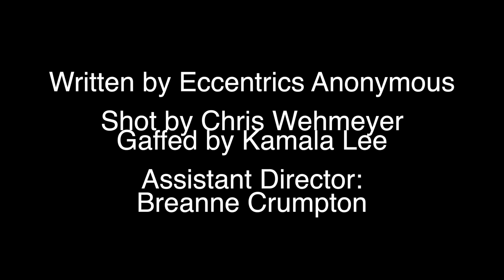The Wreck of The Percival, Trailer [HD]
"The Wreck of The Percival"
A 48 Hours Film Project

Compelled to attend his brother's birthday party, a man finds his own gift.

Produced by Julie Hersberger
Directed & Edited by Will Jones

Starring Peter Keith Turner
as Paul Percival

Shot by Christopher Wehmeyer
Gaffed by Kamala Lee
Assistant Directed by Breanne Crumpton

Featuring the Music of Grant Livesay